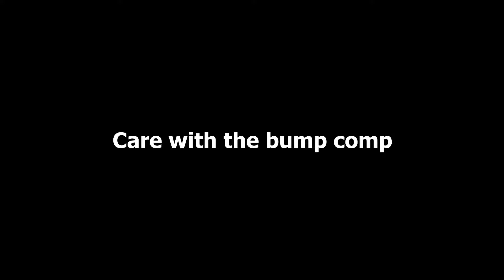World of Warcraft - BFA - Bramblewing location / Aileronce spot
Hello !

Here is a guide to find and kill Bramblewing to complete the achievement Adventurer of Zuldazar !

Comment the video if you need another guide !